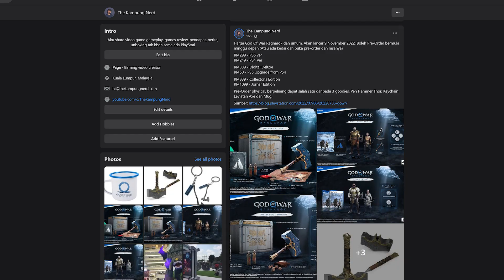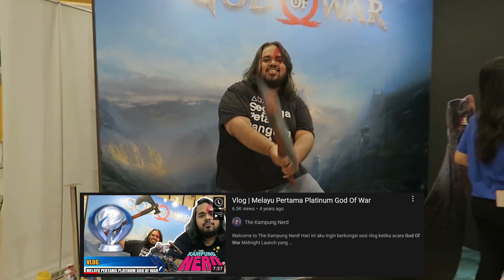God Of War Ragnarok Tahun Ni!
Hari ni aku nak kongsi satu video pendek selepas Sony umum tarikh lancar God Of War Ragnarok semalam bersama-sama dengan DLC dan harga-harga edisi game tersebut.